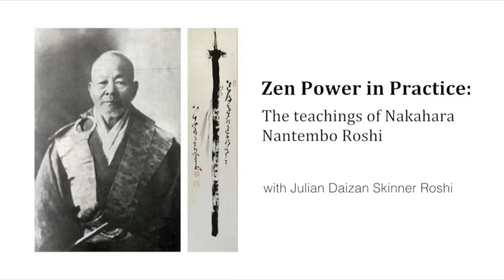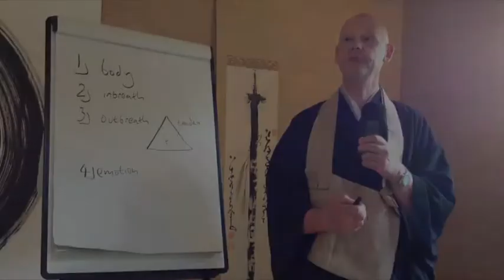Zen Power in Practice: the teachings of Nakahara Nantembo Roshi [trailer]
Nakahara Nantembo was one of the greatest Zen masters of the 20th century. As a Zen teacher he evolved a unique approach to practice that emphasised the development of inner power.

On this video Daizan Roshi teaches you how to access this source of power in your zazen sitting meditation, while setting this practice in the context of Nantembo's life and background. With time and practice you will find your own life empowered with Nantembo's boldness and courage.